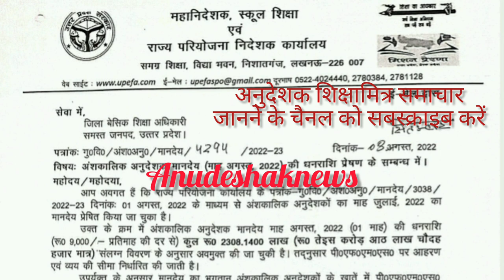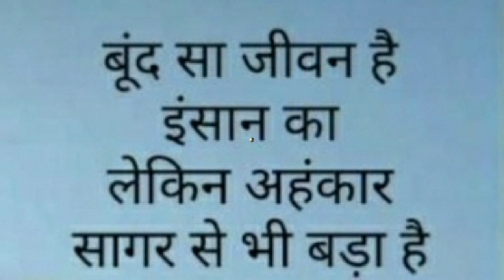अनुदेशक शिक्षामित्र आज का ख़ास समाचार